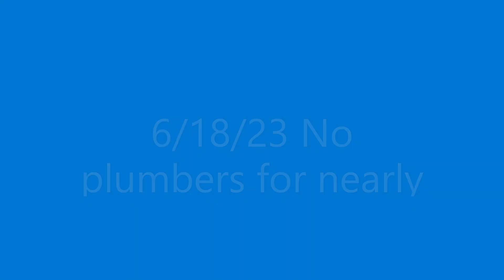Absent Plumbers again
You can tell by my tone in this one I am frustrated.  Not sure why people don't' do what they say (and are paid well) they will do. This Job sure has given me an even greater appreciation for Burnsworth. Didn't know how spoiled I was until I had to actually hire a plumber.